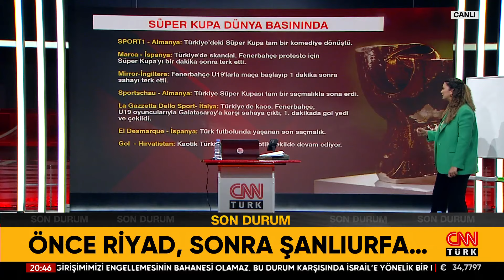Süper Kupa Krizi Dünya Basınında! Fenerbahçe O Sahadan Neden Çekildi? | Akıl Çemberi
Siyasetin gündemine dair her şey Akıl Çemberi'nde değerlendiriliyor. FB’nin asıl çekilme sebebi ne? Fenerbahçe aslında kimi cezalandırdı? “Özgür Özel, “Patron Benim” Mi Dedi? İsrail’e saldırı bu gece mi? İran “kağıttan kaplan” mı? Rusya, Macron’u düşman ilan etti… Fulya Öztürk sordu; Terör ve Güvenlik Uzmanı Abdullah Ağar, Gazeteciler Abdulkadir Selvi, İsmail Dükel ve Zafer Şahin yanıtladı.